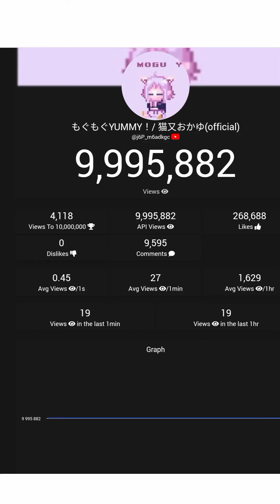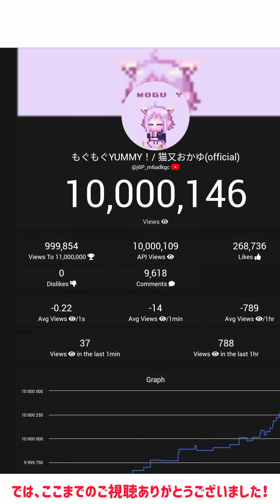もぐもぐYUMMY！の再生回数1000万回の瞬間....【もぐもぐYUMMY！】【MOGUMOGUYUMMY！】【猫又おかゆ】【NEKOMATA OKAYU】【おかゆん】【1000万回再生】【10M】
あ、せっかくなんで歌詞おいときます
森羅万象の悪戦苦闘も　マヨネーズかけたら大体美味しくなる？
君が泣いてもお腹は空くよ　消化できなかった｢ごめんごめん。｣
酸いも甘いも　勝手に食べて　ご迷惑おかけしています
パクチーな掟　変な味のジュース　心を無にして飲み込みます
ああ　混沌　情報過多のレストランで　嘘っぱちのメニューにお茶こぼして
君と　もぐもぐ(もぐもぐ)　もぐもぐ(もぐもぐ)
銃撃戦の真ん中で　もぐもぐ(うぎゃ～)
魑魅魍魎　ハラペコの群れ　満腹になる未来を願っているよ
もぐもぐ(もぐもぐ)　もぐもぐ(もぐもぐ)　世界が終わる前に
もぐもぐやみぃ　マジ神　やむやむありのまんま
もぐもぐやみぃ　Magic Coming　この世を味わうんだ　うまうま

理論武装のミルフィーユサンド(サンド)
匿名希望のオーロラソース(ソース)
大雑把な味付け　多めにみてよ　美味しくなったら｢おkおk。｣
良いモン悪いモン　いっぱい食べて　汚れた口元拭います
おにぎり　ピザ　ケーキ　豪華なフルコース　罠を疑い気をつけます
ああ　妄想流言飛語のバイキングで　毒入りと絶品料理　選り分けて
デスゲームの教室で　もぐもぐ　うぎゃ～
魑魅魍魎　ハラペコの群れ　仲の良い君と生き残れたらいいな
もぐもぐ(もぐもぐ)　もぐもぐ(もぐもぐ)　数年後もこの場所で
もぐもぐやみぃ　マジ神　今夜の晩ごはんは
もぐもぐやみぃ　Magic Coming　次はお前の番だ

もぐもぐもぐもぐ　もぐもぐもぐもぐ
もぐもぐもぐもぐ　もぐもぐやみぃ
やみぃ

～検索に乗らせる用～
もぐもぐYUMMY！　Mogu Mogu YUMMY!  10MIllon Views 1000万回再生　Hololive HOlolive HOLolive HOLOlive HOLOLive HOLOLIve HOLOLIVe HOLOLIVE MOGU MOGU YUMMY!　ホロライブ